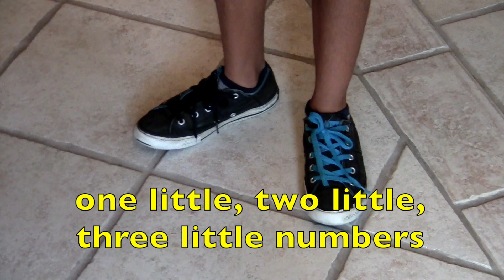COUNTING NUMBERS 1-10 for TODDLERS & PRESCHOOL / EDUCATIONAL KID VIDEO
Toddlers, preschoolers are shown by a young boy how to count from 1-5, 1--10.  He demonstrates number counting and the Ten Little Number Song. When physical movements are included, a child will retain information faster.